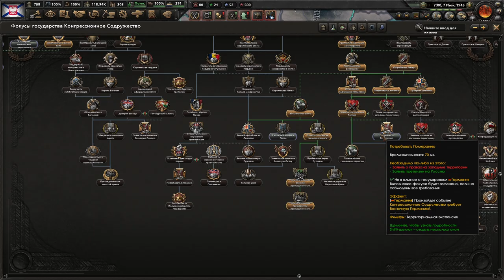HOI4 Польша - Секретный путь(3) - Убийцы сверхдержав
Играем в ванильный Hearts Of Iron 4 за Польшу через секретный путь с Романовыми!